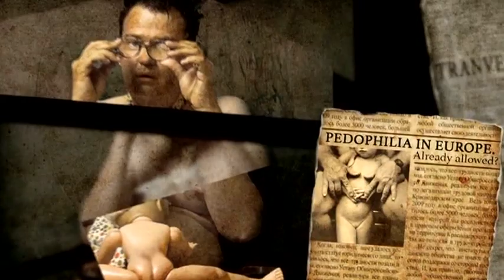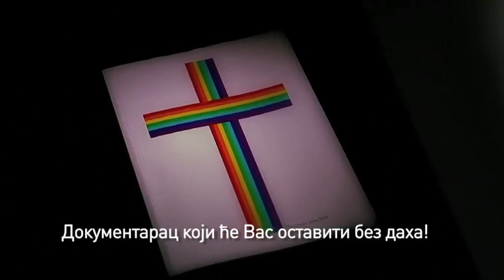Содом/Sodom - трејлер/trejler/trailer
ЕКСКЛУЗИВНО! Ускоро премијерно приказујемо сјајан руски документарац о ЛГБТ лобију под називом СОДОМ.
Пратите наш канал и сајт Покрета Двери и информишите се о приказивању филма.

Продукција Покрета Двери